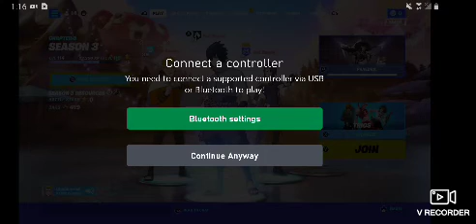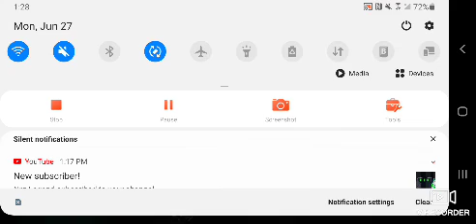June 27, 2022